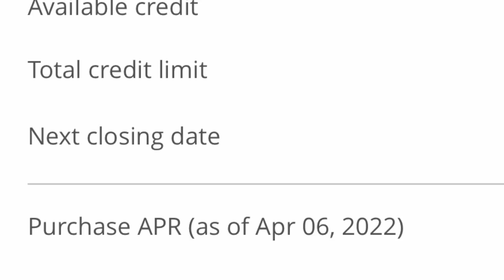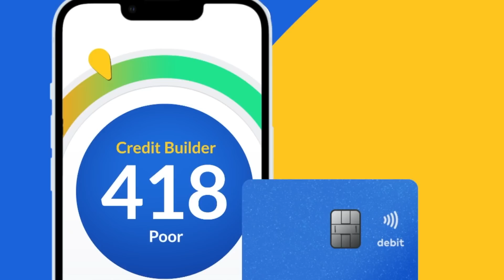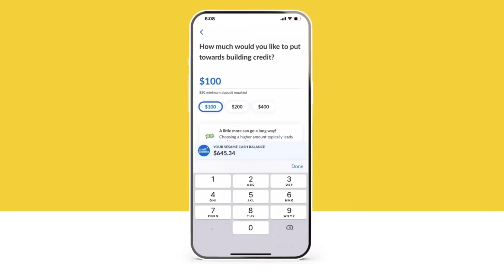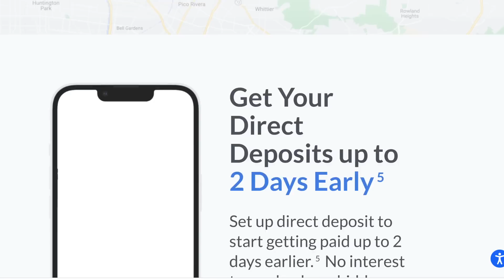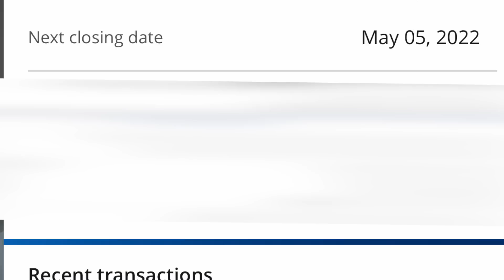When To Pay Credit Card Bill To INCREASE CREDIT SCORE FAST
Sign up for a free Credit Sesame Account and start growing your credit score with Sesame Cash

When To Pay Credit Card Bill To INCREASE CREDIT SCORE Fast in 2022